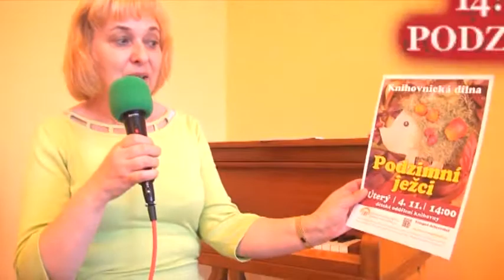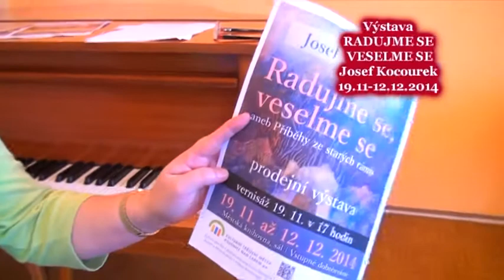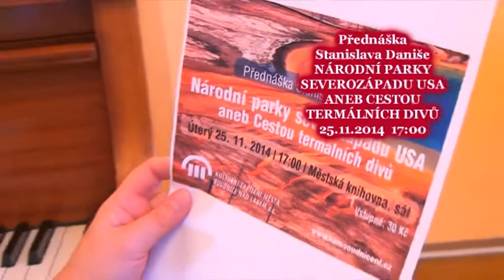Veselé Dýně ( pozvánka listopad 2014)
Veselé Dýně -Knihovna Roudnice nad Labem
Hudba: Soundtrack Sister Act 2 -O Happy Day